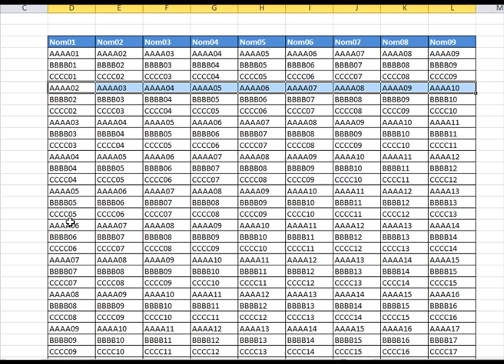[Formation Excel] Sélectionner ligne ou colonne d'un tableau